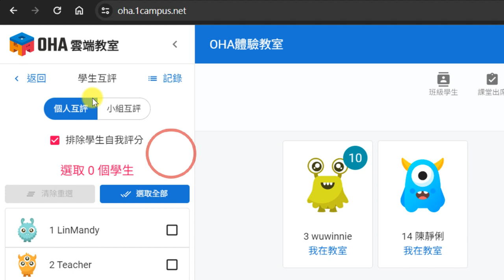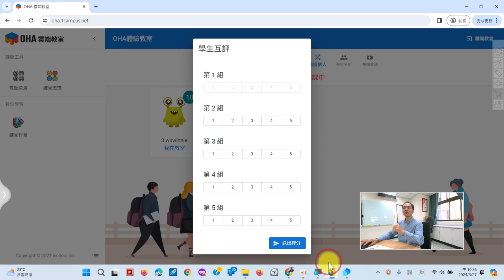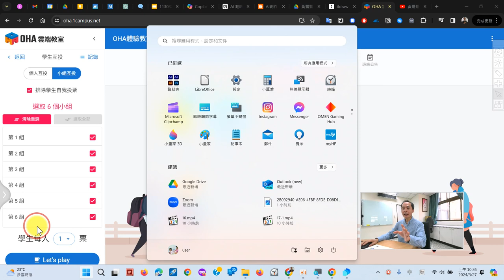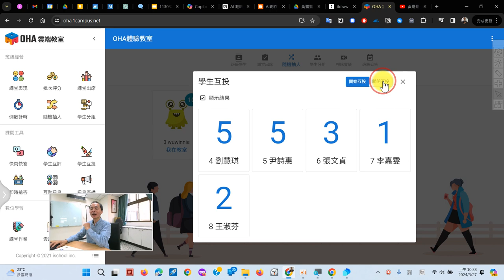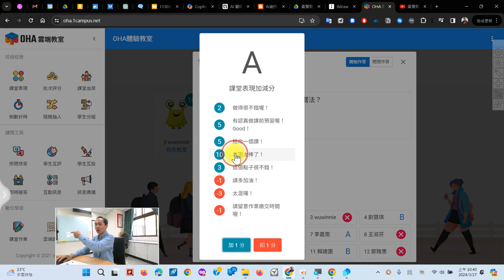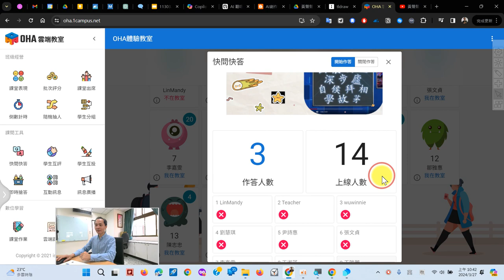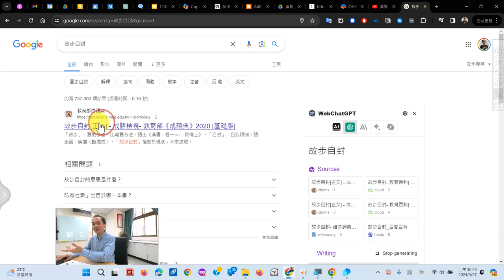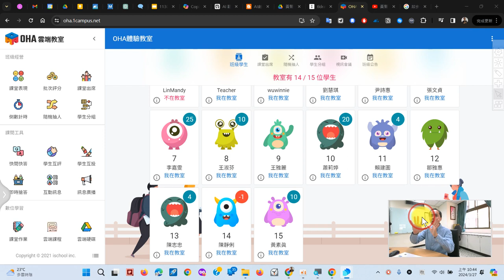06：OHA 雲端教室-學生互投、互評與來自 1Know 教材的快問快答體驗